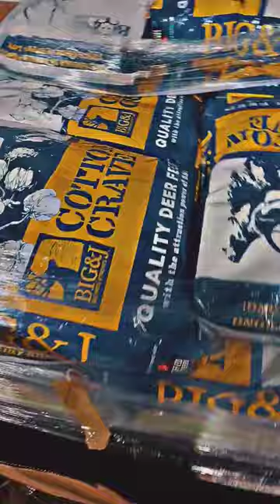Big bucks welcome!